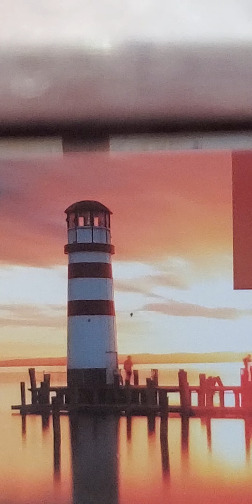Jesus gives rest to the heavy laden Matthew 11:25-28